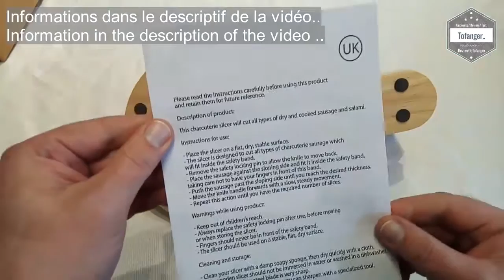Glamouric : Guillotine à saucisson - Trancheuse à Saucisson - Conception de Plateau - Unboxing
↓↓↓↓  Avis / information / descriptif / Disponibilité  ↓↓↓↓

J'adore le concept !!
Cette trancheuse à saucissons est top et aucun souci pour l'utilisation qui est d’ailleurs très simple et intuitive. On appelle ça également une guillotine à saucisson..
L'appareil en lui même est composé essentiellement de bois (en dehors de la lame Acier pour la coupe)
L'ensemble est bien fini et très sympa comme "objet". Pour information, c'est très tranchant. (lame bien affutée)

Dans le package, on retrouvera la trancheuse qui est en deux parties.

Une notice est présente, elle est succincte vu la simplicité d'utilisation.
A noter, elle est en Français et en Anglais.

Une bonne idée cadeau pour homme par exemple..

Disponible ici par exemple :

Amazon ou

Caractéristiques techniques :

▶ Conception de Plateau, pour empêcher les flocons de saucisson de tomber.
▶ Bois Massif - Poignée Ergonomique; lame en acier inoxydable de haute qualité. Il est facile de couper la viande en tranches minces.
▶ Facile, rapide, sans effort, cette guillotine à saucisson participera à la réussite de vos apéros entre amis.
▶ Idéal pour couper jambon, saucisse sèche, viande séchée, salami, chorizo, etc.
▶ Garantie 3 ans: Nous promettons un remboursement ou un remplacement sous 3 ans

DESCRIPTION :
Efficace, écologique et conviviale.
La guillotine à saucisson permet de trancher sans l'aide d'un couteau les saucissons secs et très secs et autre charcuterie ainsi que les crudités (endives, carottes, concombres etc...) inférieurs à 65 mm de diamètre,en tranche fine et régulière
Lame: Acier inoxydable

MODE D'EMPLOI :
Placer bien à plat votre trancheuse.
Déverrouiller la sécurité et présenter à la coupe votre saucisson ou autres légumes.
Actionner en vas et viens le bras coulissant de votre trancheuse en positionnant le couteau contre l'aliment à trancher et déguster les saveurs de nos régions en tranches fines, fines, fines... . La lame de la trancheuse particulièrement coupante.
Verrouiller la sécurité de votre trancheuse même pour de courtes interruptions.

PRUDENCE ET SECURITE:
Par mesure de sécurité évitez le contact de vos doigts sur la lame.
Verrouillez la sécurité et rangez la trancheuse dans un endroit sec et hors de portée des enfants.

ENTRETIEN :
Démontez le bras coulissant et nettoyez la trancheuse à l'aide d'un pinceau imbibé d'huile alimentaire.
Ne passe pas en machine à laver la vaisselle.

A bientôt
Tof..